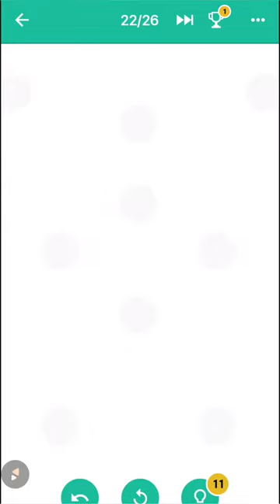One Line Game Pack 2 Level 22 - 24 Walkthrough | One Line Puzzle Game